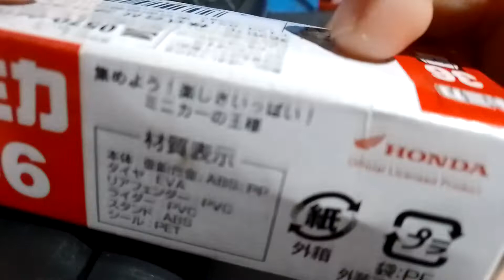Honda CBR1 000RR Scale 1/32